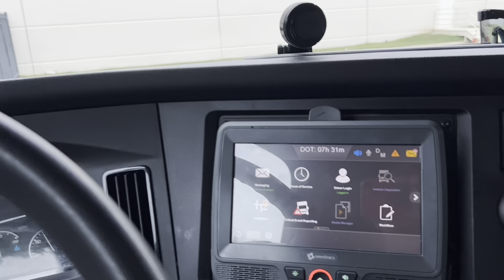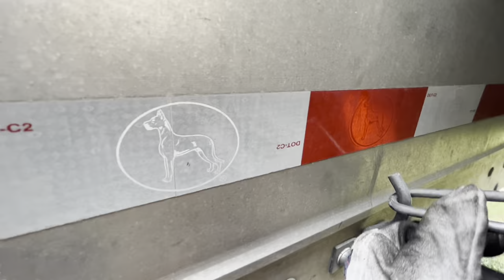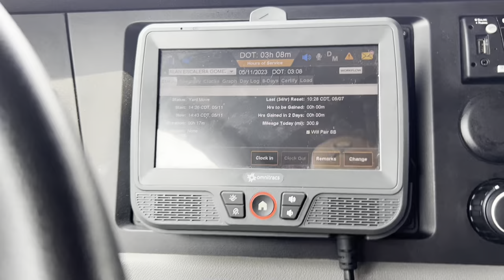Tight Dock backing is always fun!! (THATS TRUCKIINN) *Marten Transport*